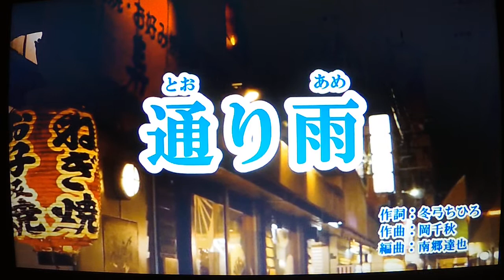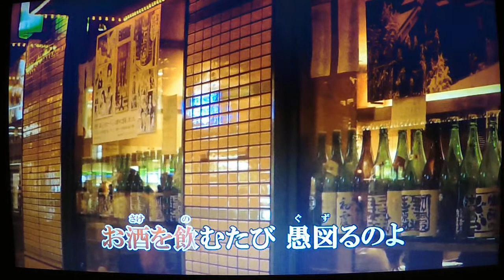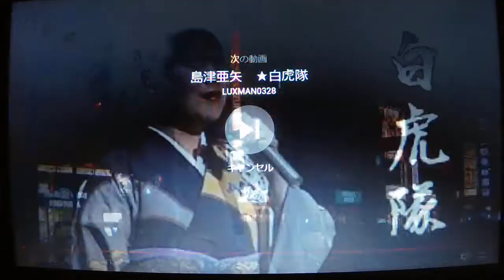【新曲】通り雨 ★石原詢子 5/15日発売 Cover🎤ai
★おはようございます～(＾◇＾)・・今朝はこの新曲を唄ってみましたけど比較的、唄いやすい歌だと思います・・皆さんもどうぞ唄ってみて下さい・・duranta100さんより動画をお借りしました・・有難うございました